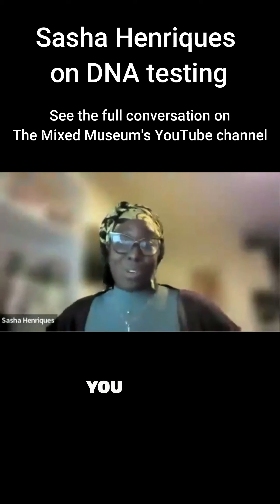The science behind DNA testing!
Sasha Henriques tells The Mixed Museum about the science behind DNA testing as part of our project with the 'brown babies' of WW2.